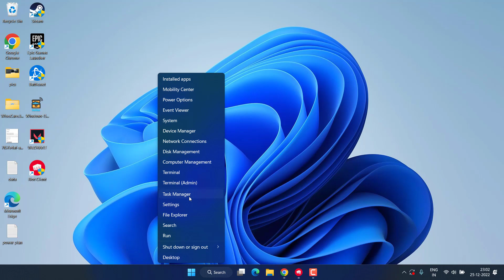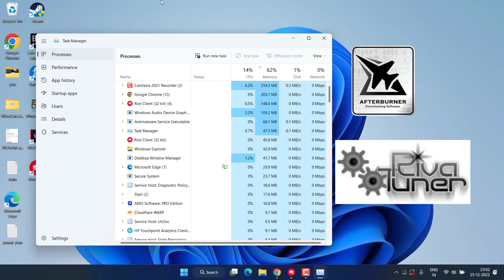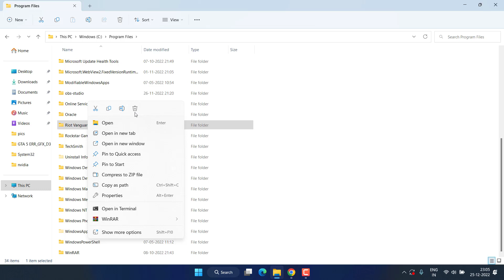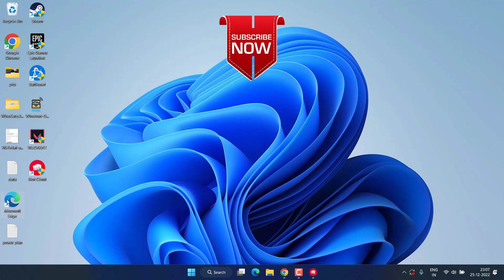Valorant Update stuck at 0.1Kb/s [Stuck at 45% or 90%]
Valorant update stuck at 0.1kb/s or even the downloading stuck at 45% or 90% for most of the users. Many users have complaint that their valorant downloading stuck at 99% but doesn't proceed further. So this video will help you fix all the updating as well as downloading with valorant.

00:00 Introduction
00:24 Method 1 by disabling antivirus and updating windows
00:50 Method 2 by using the task manger
01:38 Method 3 is a great tip you should try
02:05 Method 4 by using the command prompt